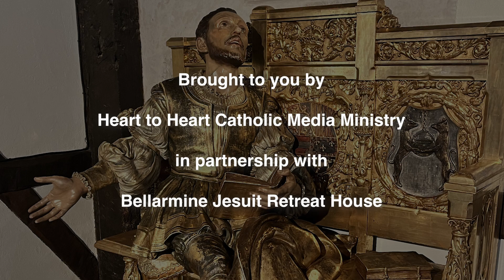Shrines of Spain - Pray with St. Dominic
On the 6th day of our pilgrimage, after breakfast, we departed the city of Valladolid for the Dominican convent and church at Caleruega. This holy site marks the birth place of St Dominic, the founder of the Dominican order.  He lived from  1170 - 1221 and was a contemporary of St. Francis of Assisi.  It was there in a small but beautifully modern chapel built in the undercroft of the upper, larger church that we celebrated a prayer service honoring St. Dominic and his devotion to the Blessed Mother. Betsey Beckman interpreted in movement my gospel proclamation of the Annunciation.

from Luke 1:26-38
The angel Gabriel was sent from God
to a town of Galilee called Nazareth,
to a virgin betrothed to a man named Joseph,
of the house of David,
and the virgin’s name was Mary.
And coming to her, he said,
“Hail, full of grace! The Lord is with you.”
But she was greatly troubled at what was said
and pondered what sort of greeting this might be.
Then the angel said to her,
“Do not be afraid, Mary,
for you have found favor with God. ...